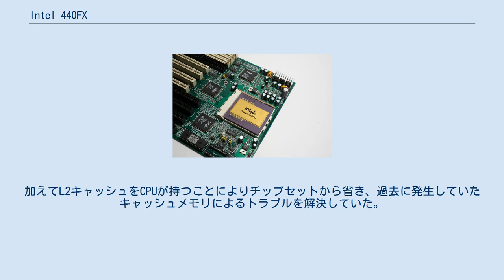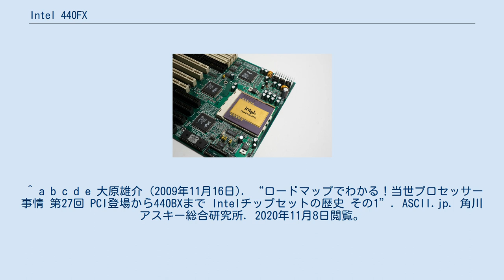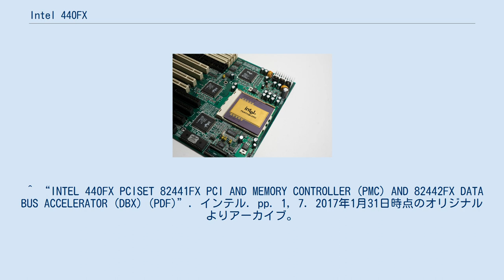Intel 440FX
Pentium Proマザーボードの例。
中央がCPUのPentium Pro (Socket 8) で、その周囲に440FXチップセット（写真上から反時計回りに82442FX、82441FX、82371SB）が配置されている。
 Intel 440FXは、Natomaの名称で知られるインテルが製造し、1996年に発売したPentium Pro用チップセット。
後にPentium II用としても用いられた。
 Intel 450KXチップセットの後継であり、EDO DRAM、BEDO DRAMを新たに使用可能とした。
加えてL2キャッシュをCPUが持つことによりチップセットから省き、過去に発生していたキャッシュメモリによるトラブルを解決していた。
 82441FX（PMC：PCI and Memory Controller）、82442FX（DBX：Data Bus Accelerator）、82371SB（PIIX3：PCI ISA IDE Xcelerator）の3チップで構成され、オプションとして82093AA（I/O APIC：I/O Advanced Programmable Interrupt Controller）を組み合わせてデュアルプロセッサー構成を採用することも可能であった。
 後継チップセットは1997年に発売された、Intel 440LXである。
 最大メモリ1GB、対応ソケットはSocket 8とSlot 1、FSBの動作周波数は66MHzであった。
PCI、USB1.1をサポートする一方、APM、SDRAMへの対応は欠いていた。
 ^ a b c d e 大原雄介 (2009年11月16日). “ロードマップでわかる！当世プロセッサー事情 第27回 PCI登場から440BXまで Intelチップセットの歴史 その1”. ASCII.jp. 角川アスキー総合研究所. 2020年11月8日閲覧。
 ^ a b c d e Anand Lal Shimpi (1997年8月1日). “Intel 440FX”. 2020年11月8日閲覧。
 ^ “INTEL 440FX PCISET 82441FX PCI AND MEMORY CONTROLLER (PMC) AND 82442FX DATA BUS ACCELERATOR (DBX) (PDF)”. インテル. pp. 1, 7. 2017年1月31日時点のオリジナルよりアーカイブ。
2020年11月8日閲覧。